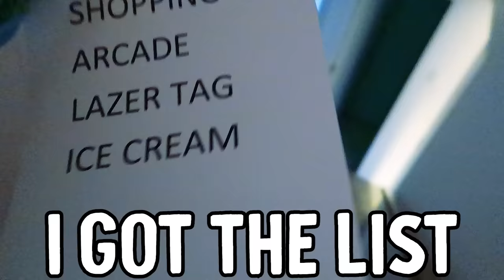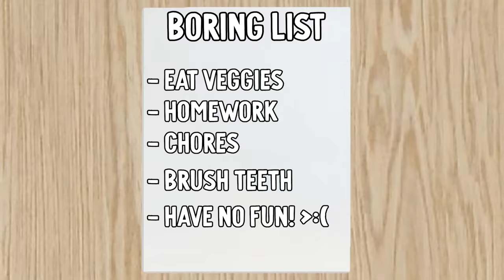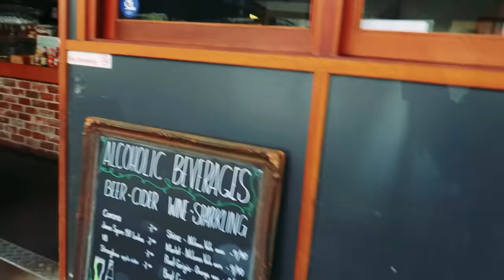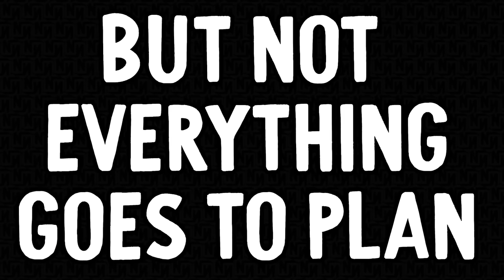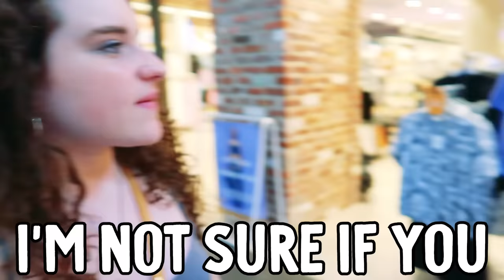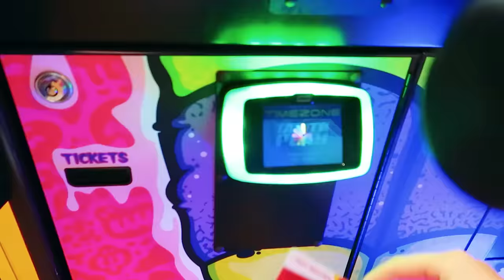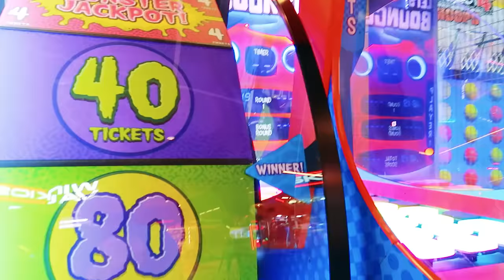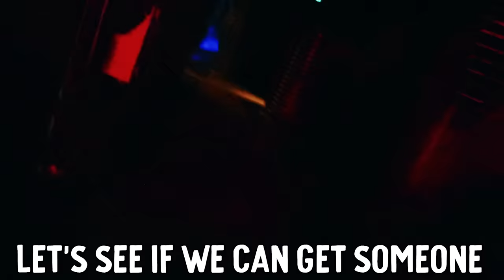BIG SISTER BABYSITS US w/The Norris Nuts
In this video Sabre babysits Biggy and Naz for the day. Biggy decides to change up Mama's schedule but it all doesn't go as planned for Sabre when Biggy and Naz start a big fight in the shopping mall...